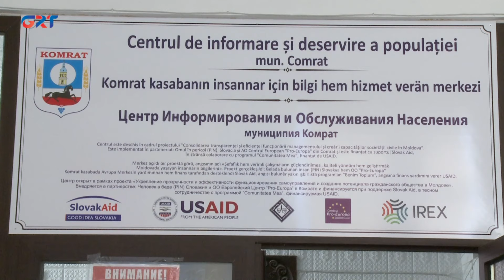Для получения продуктовых пакетов в примарии Комрата необходимо предоставить ряд документов